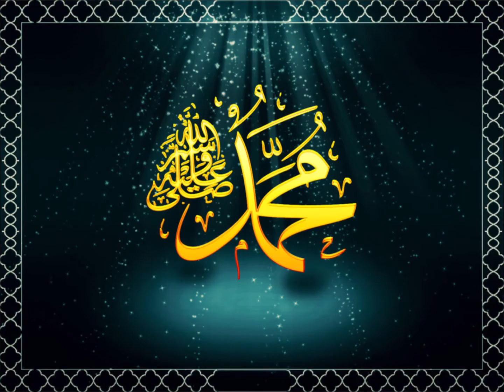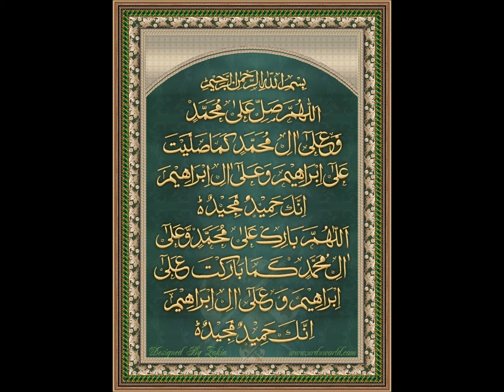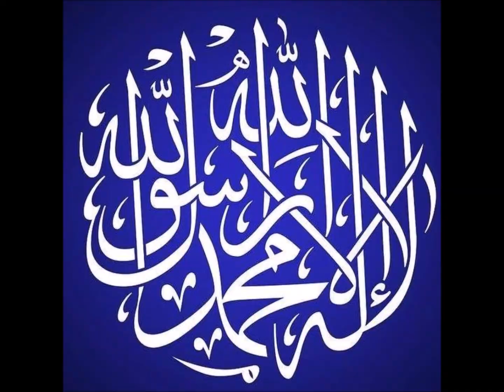دیکھے اُنہیں جو کوئی تو رشکِ قمر کہے (سلام) محمد شوکت شوقین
کلام :۔ دیکھے اُنہیں جو کوئی تو رشکِ قمر کہے ۔
 آواز :۔ محترم محمد شوکت شوقین صاحب ۔
شاعر :۔ محترم مقصود احمد نسیم صاحب ۔
پروڈکشن :۔ سُودی خان ۔